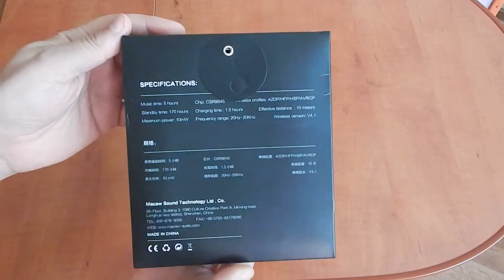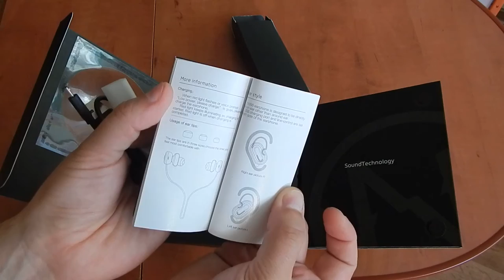unboxing bluetooth headphone MACAW T1000 with an online store GearBest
Excellent bluetooth headphone MACAW T1000 for sports